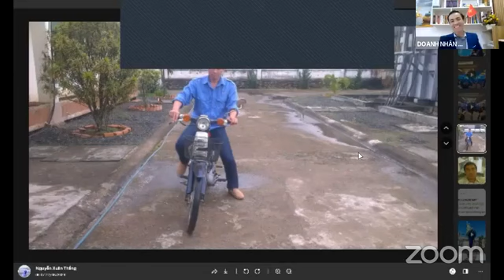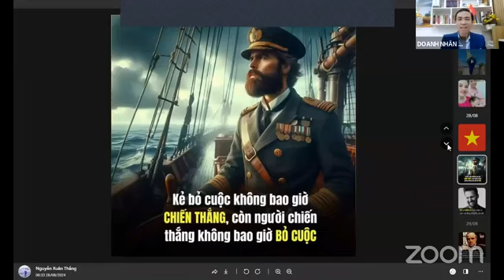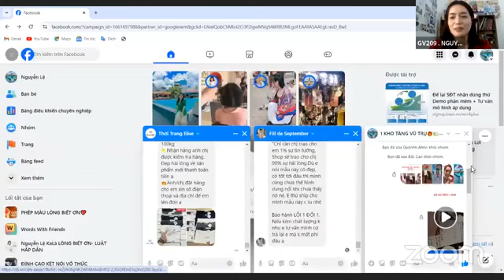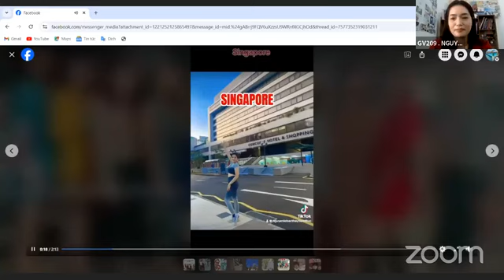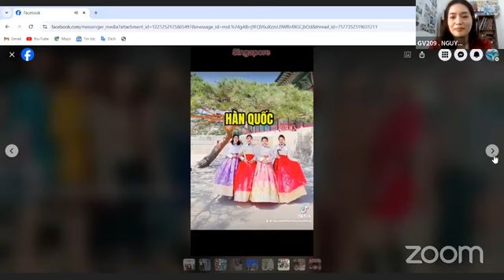NGÀY 6: BÙNG NỔ 100 ĐƠN HÀNG TRONG 1 TUẦN: CHUYỂN HÓA KHÁCH HÀNG TỪ SAY NO SANG SAY YES